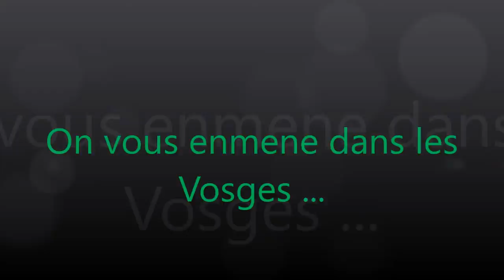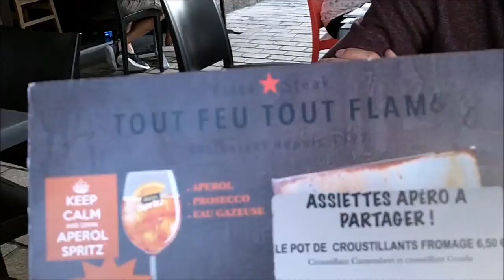vosges 2017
On vous enmene avec nous pour un week-end moto dans les Vosges